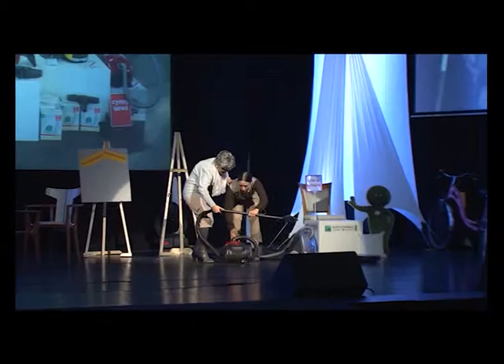Футуристът д-р Патрик Диксън за бъдещето на търговията (10 част)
„JETCREDIT поколения – от желания до решения”. Какви са потребителските навици и поведение на поколението на 60+ годишните.